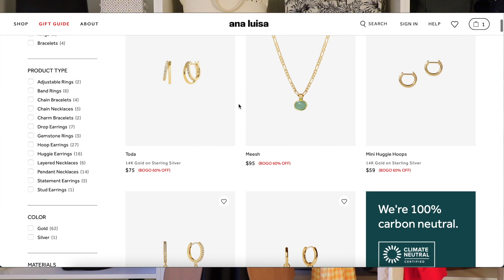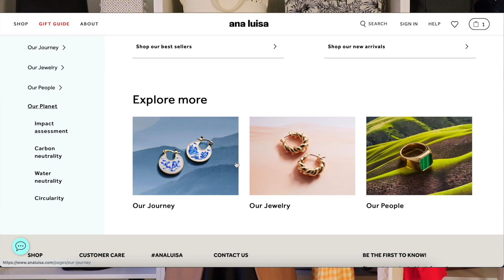Fall & Winter Fashion Haul - Chloe, Zara, River Island, ThirdLove & More | Caitlin Mahina Catania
Items Mentioned:
Chloe Betty Rain Boots from Matches Fashion
Haus of Ella on Etsy Skirt
Thirdlove Orange Sports Bra
Thirdlove Orange Bike Shorts
Thirdlove Ruby Sports Bra
Thirdlove Ruby Leggings
River Island Long Cardigan

Thank you so much for tuning into my Fall Winter 2021 Fashion haul! Please let me know if you are interested in a "Shop with Me" style video, where I will take you through my thought process on how I shop so that I never regret any purchases that I make. I also hope you had a wonderful Black Friday shopping experience this year!

// equipment //
filming camera
filming tripod
bendy vlogging tripod
suction cup camera mount
voiceover mic
external editing hard drive
editing software: final cut pro